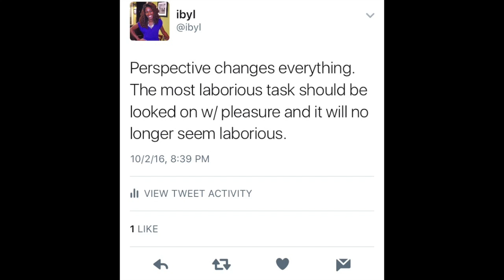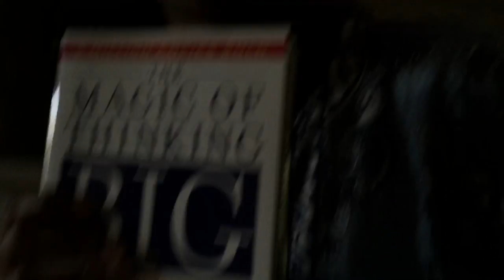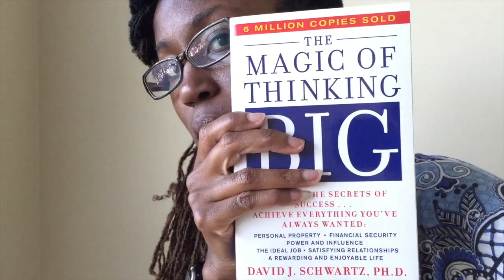VlogTober Day 3 | Don't Look to Mimic Other's Relationship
Vlogtober Day 3 is a regular Monday and little chit chat about forever duncan on social media, my first Luna bar, and my desire to read more.